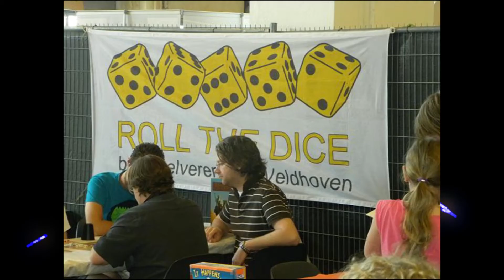Zuiderspel 2018 Promo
Zuiderspel viert dit jaar haar 10-jarige jubileum. Elk jaar opnieuw bieden wij een unieke sfeer en ervaring, en ook dit jaar zullen we zorgen voor een bijzonder evenement.

Kom ook op 24 & 25 maart!
Elke dag open van 10 - 18 uur.

Waar?
NH Conference Centre Koningshof te Veldhoven (vlakbij Eindhoven).

Dit voormalige klooster ligt in een schitterende, bosrijke omgeving!
NH Koningshof
Locht 117
5504 RM Veldhoven